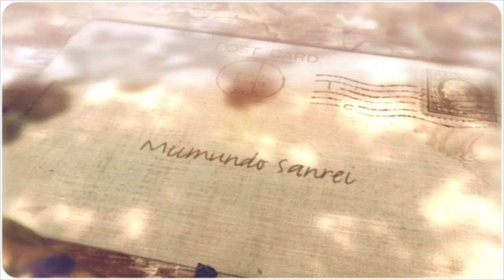Call of Duty: Mobile | Te muestro mis personajes | 25 personajes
Entonces sabrás más sobre mí y el canal
✮Origin: MiimundoSanRei
✮Roblox: MiimundoS